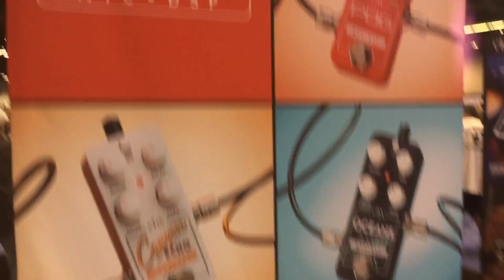Guitar World Part 2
Walk through Guitar world.